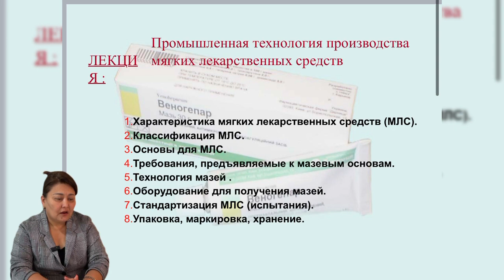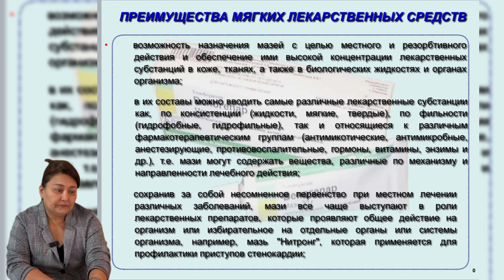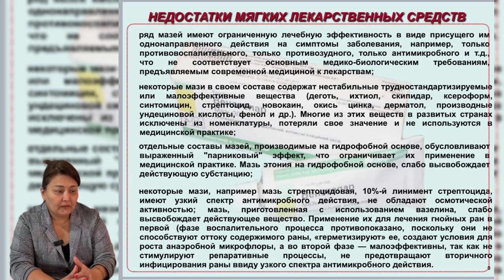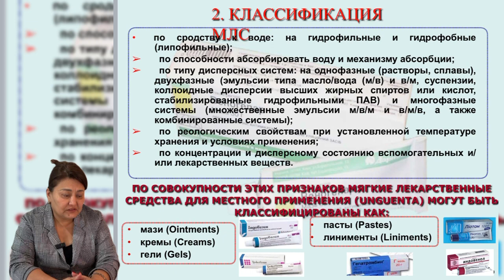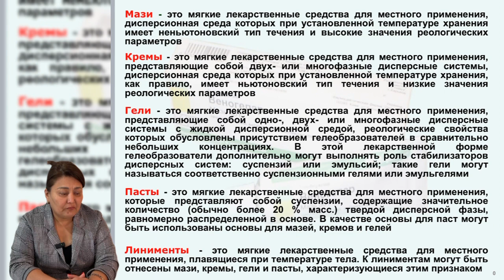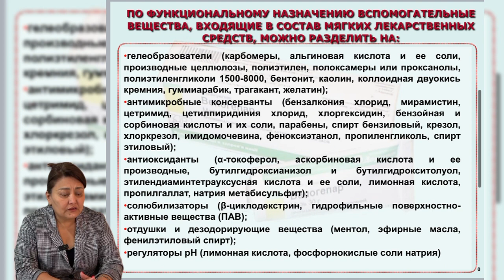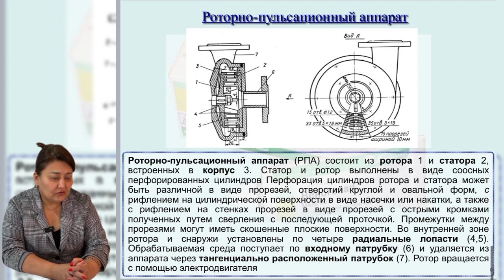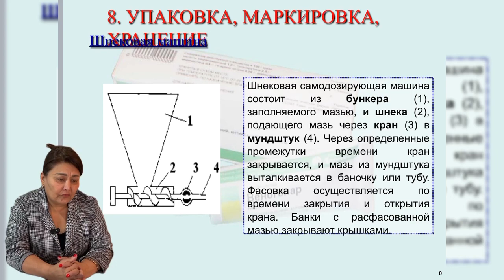Лекция 5. Промышленная технология производства мягких лекарственных средств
Лектор: Кожанова К.К.